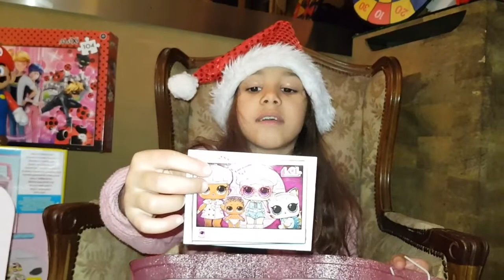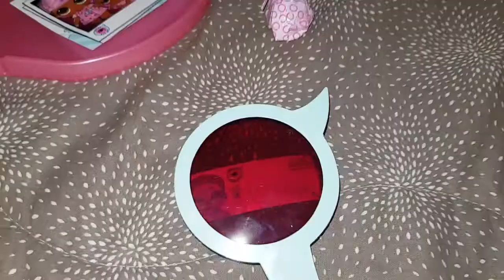PRESENTES DE NATAL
quero mostrar a vocês  os presentes de natal da Giulia